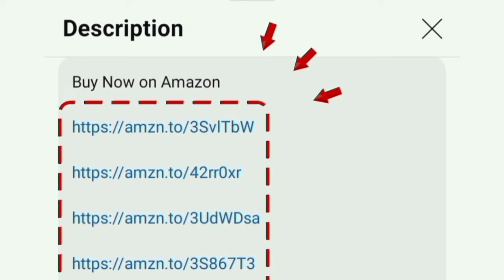32 Inch Smart TV Under 15,000 | Best Smart Tv in India tamil 2024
Smart TV

00:00 best 32 inch tv under 15000
00:16 features
01:15 warranty
01:43 value for money

MI 80 cm (32 inches) A Series HD Ready Smart Google TV L32M8-5AIN (Black) xiaomi redmi brand